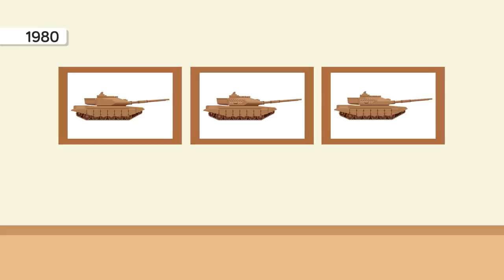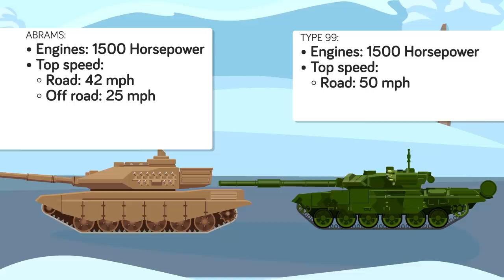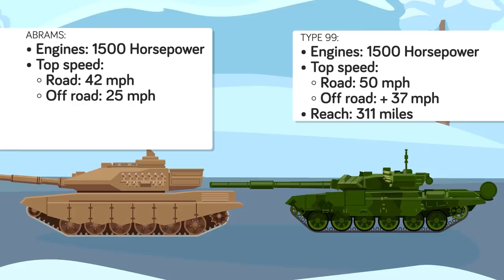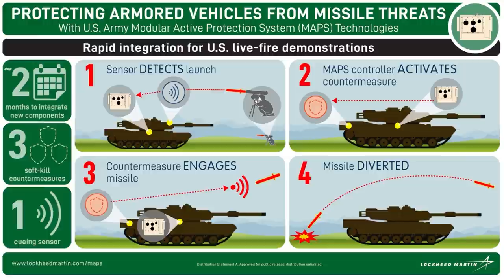US M1 Abrams vs Chinese Type 99 - Tank Battle (Military Comparison)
Which tank owns the battlefield in a war between the United States prized M1A2 Abrams vs the Chinese produced tank, the Type99A. Find out in today's epic tank battle to see which country boasts the superior machine armored machine in our new awesome video! Which tank do you think reigns supreme?